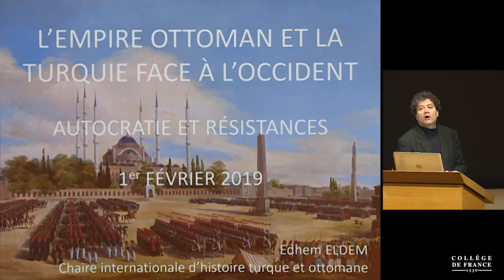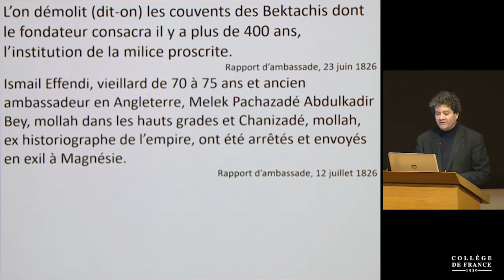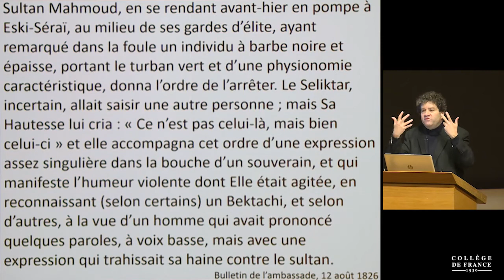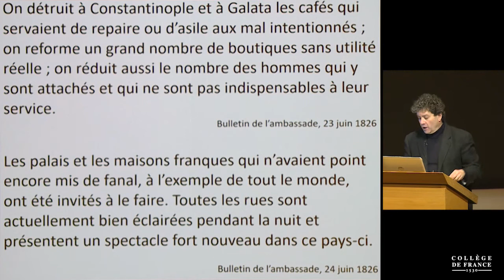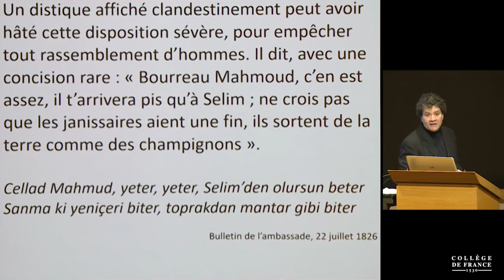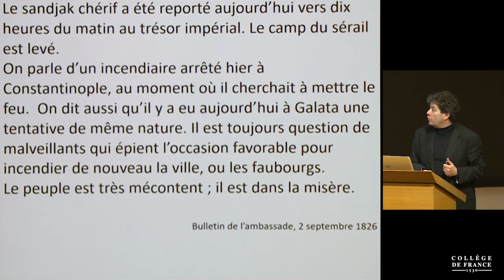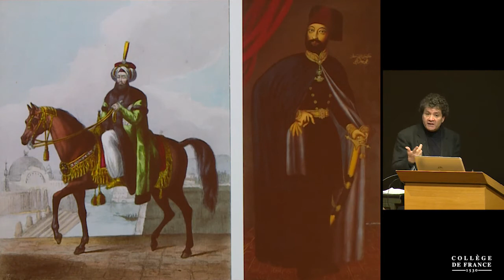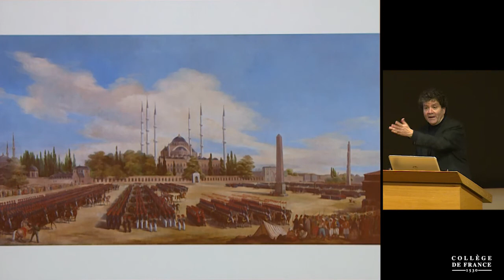L'Empire ottoman et la Turquie face à l'Occident (II) (4) - Edhem Eldem (2018-2019)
Enseignement 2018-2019 : L'Empire ottoman et la Turquie face à l'Occident (II)
Cours du vendredi 1 février 2019 : Autocratie et résistances

Intervenant(s) : Edhem Eldem, Professeur à l'Université de Boğaziçi, Istanbul